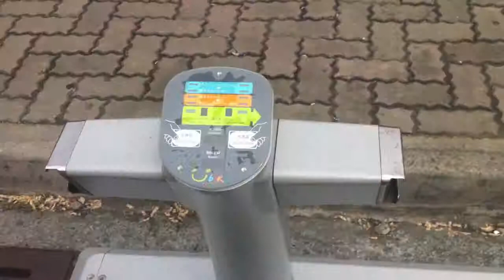Runnersgarden Highlights of 2014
This is a video "diary" of clips and blurbs of my training and races in 2014 here in Taiwan (a little in the USA) with some family outings thrown in.  While working six days a week and hanging out with the in-laws, I still try to make time for about six running events per year of increasing mileage culminating in a marathon (and a bit of golf).

Started off in January making my local paper in the States as a "Workout Achiever," photo-shoot and all!  Steady training through February for a tough 21K in Taichung (March).  Enjoyed an April vacation in Macao, but I didn't include footage in the highlights (Oops!).  Ran the Lukang 21km in May in the time of 1:46:48 (It was starting to get hot!).  Time to relax….Played Dragon Boat Festival golf with my nephews in June and also got in some golf in July.  Managed about 20 running miles per week on the treadmill (too hot outside in Taiwan).  Stepped up the weekly mileage to 35 in August maxing out on long runs at an 18 miler on August 31st back in the USA before tapering.   September marked my second marathon (3:53).  Took the mileage way down and enjoyed some golf for the rest of the month!  Back to training in October for the November 10K race in the nearby town of Yuanlin, running 7:11 minute miles.  On December 7th I ran the Chaoyang University 22k and enjoyed Christmas Golf with a friend.

See a trend here?  It's my secret to a healthy life:  Train, Race…Golf & Family time; Oh, and there is work and gardening too, but those are other Youtube channels!  :)